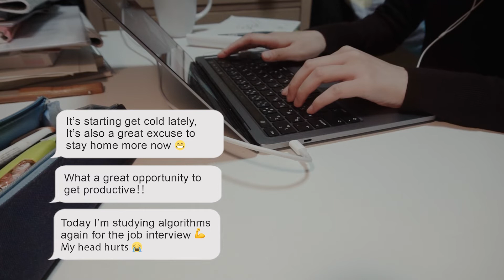late night study with me| 🌧️ rain sound 🔇 no music 🍅 30+5 pomodoro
I hope this video can help you get more focused on your tasks

Schedule:
0:00 study session 1
30:00 break
35:00 study session 2
1:05:00 break
1:10:00 study session 3
1:40:00 break
1:45:00 study session 4

Gears And Tools:
Sony α6300
Premiere